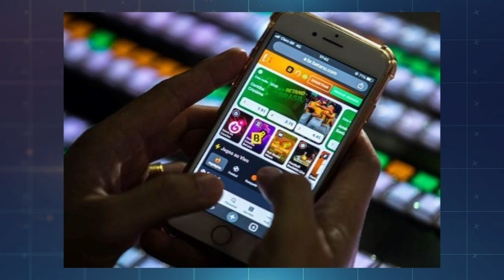REPÓRTER CORREIO 15-12-2023